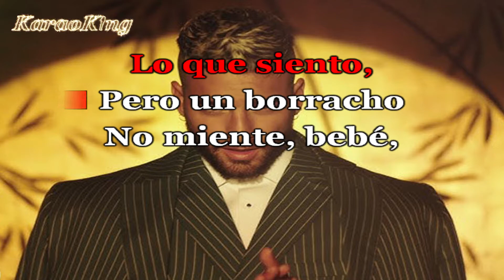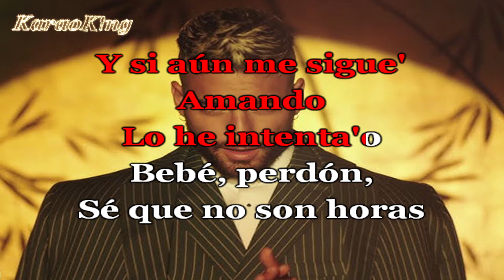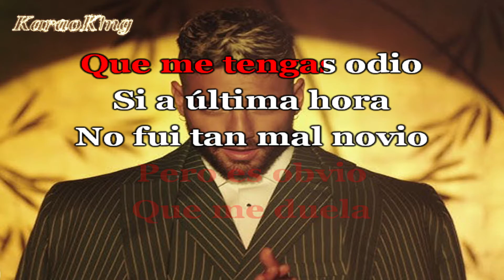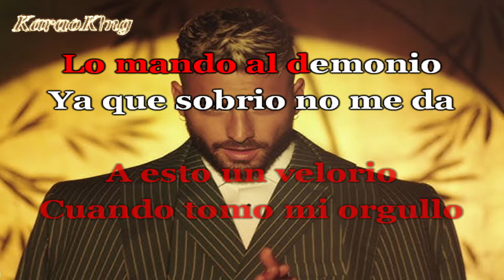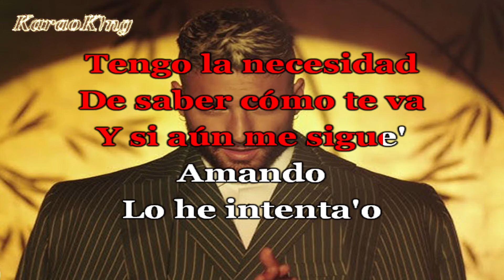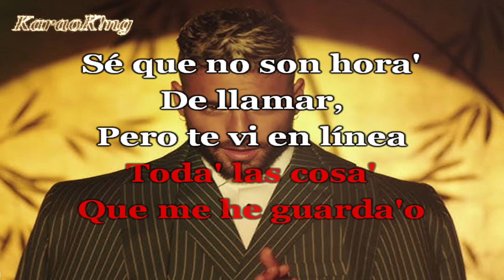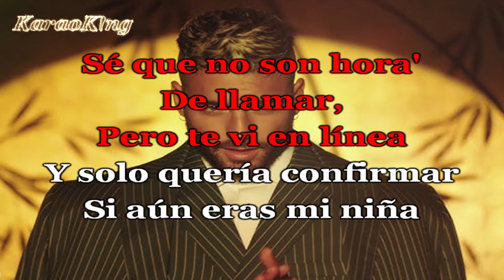Maluma - Sobrio - Karaoke